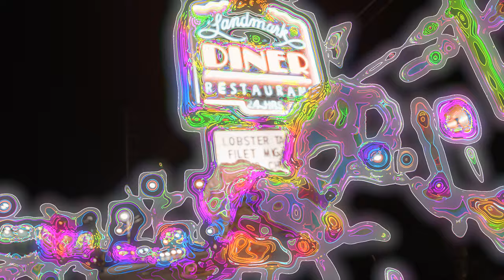J. Heinz - "Orangish" (A7siii Music video)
Music video by J. Heinz performing Orangish
Shot, Edited, Directed by Devflicks

Equipment Used:
Sony A7siii
Tamron 28-75
Fovitec led panels
Haze spray
Ronin M

Devflicks/cinematography